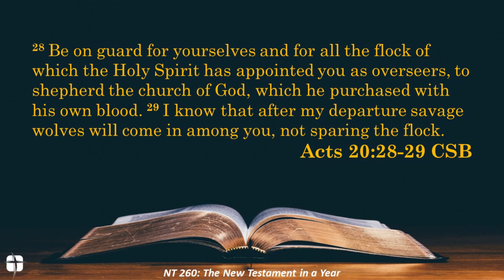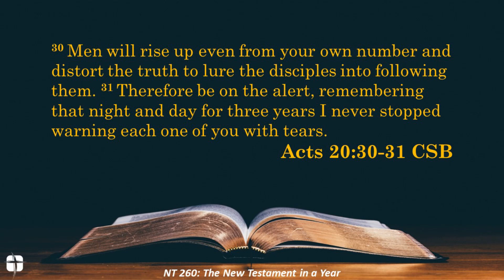Daily Connection with Pastor Brent for 6/6/23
Welcome to today's Daily Connection! Where we get into the Word, and more importantly, the Word gets into us!  Today, Pastor Brent continues our "NT 260 - The New Testament in a Year" series, focusing on Acts 20.